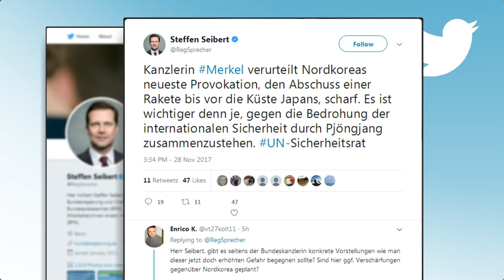Nordkorea schockt: Kim Jong-uns Atomwaffen können nun die gesamte USA erreichen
Erneut ist eine nordkoreanische Interkontinentalrakete Richtung Japan abgefeuert worden. Das Geschoss flog in fast 4000 Kilometer Höhe. So hoch wie nie zuvor. Südkorea reagierte auf den Raketentest postwendend. In den Vereinigten Staaten von Amerika hielt sich Präsident Donald Trump auffällig zurück.